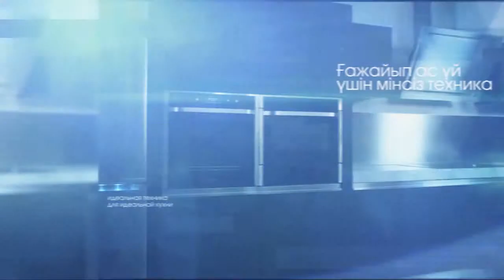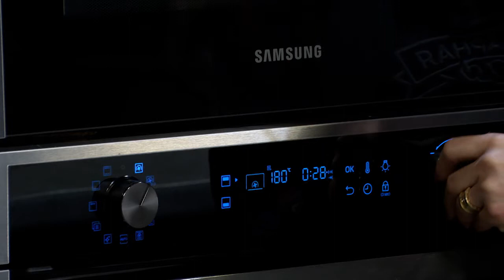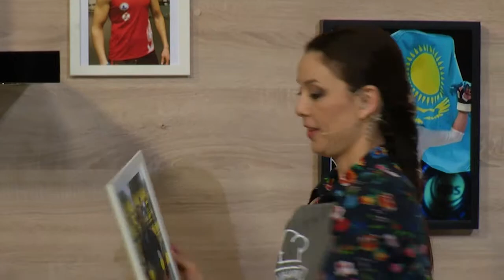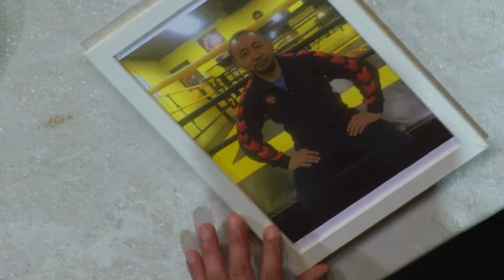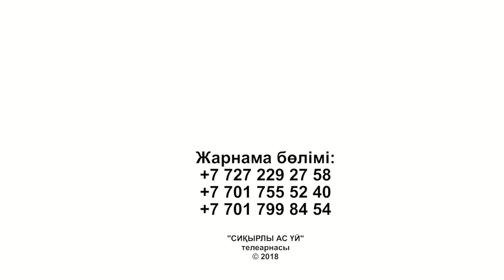Тауықпен бәліш - Дәнеш Дүңгенбаев - Аспаздық Лига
Алдарыңызда "Аспаздық лига" гастрономиялық шоуының жаңа шығарылымы!

Қонағымызда Дәнеш Дүңгенбаев - еркін күрестен спорт шебері, спорттық рекордсмен, ұлттық жекпе-жектен ҚР аға жаттықтырушысы.

Ол жүргізушіміз Мариям Думан ханыммен тауық етімен көкжуа қосылған бәліш және алма қосылған құймақ.